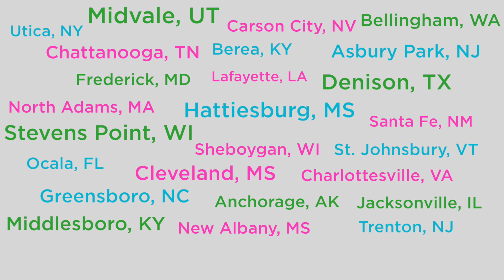Levitt AMP Your City Grant Awards Applications are open!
Apply for a $25K matching grant to bring free, live music to your town or city! Submit your Levitt AMP [Your City] Grant Award application by October 2.